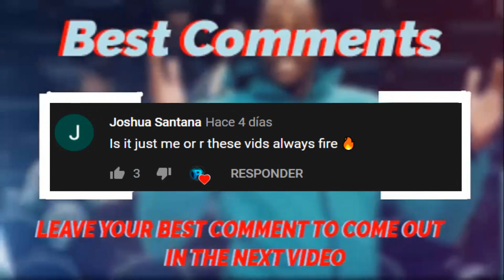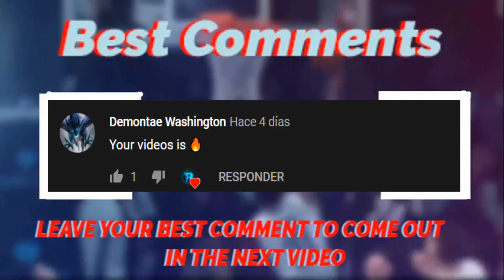BEST BASKETBALL VINE OF OCTOBER #5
The Best Basketball Vines of august
basketball vines
new basketball vines 2020